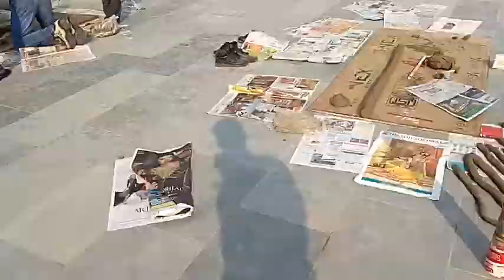Face moulding and sculpture workshop by vikash kumar - Kendriya Vidyalaya No.3, Delhi Cantt.